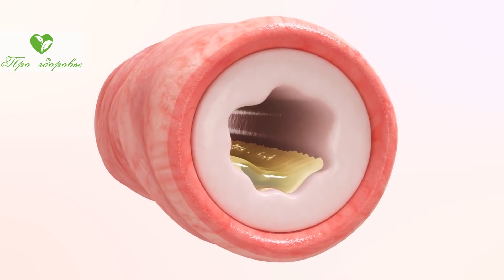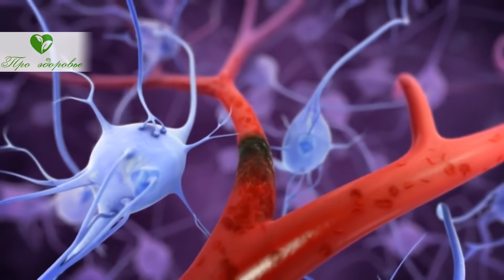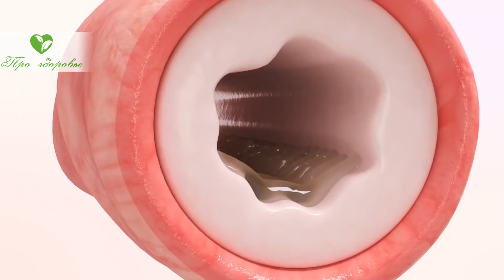Раньше закрывался! Если это узнаешь, будешь делать, как я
Что такое чихание? Какие причины чихания? Что делать, если чихание продолжается довольно долго? Смотрите видео до конца и узнаете, почему мы чихаем!
Каждому знакомы такие ощущения, когда вдруг начинает нестерпимо щекотать в носу, потом происходит резкий выдох через носоглотку с характерным звуком  «ап чхи».
Что такое чихание?
Чихание, это ответная реакция слизистой носа на различные раздражители. Организм пытается избавиться от щекочущих в носу агентов, что вызывает резкий выдох, при котором закрываются самопроизвольно рот и глаза.
Чихание, безусловная защитная реакция, направленная на выделение из носа раздражающих факторов.
Чихание возникает при попадании в нос пыли, ощущении резких запахов, при охлаждении, раздражении нервных рецепторов, расположенных в ушах, при ярком свете.
Симптом может вызвать слишком сухой воздух, в результате воздействия которого слизистая носа теряет влажность и раздражается.
Какие причины чихания?
Появление симптома может быть обусловлено следующими факторами:
 Возникает во время беременности, особенно в третьем триместре, именно в это время происходит воздействие на слизистую носа гормонов, выделяющихся в период вынашивания плода, они раздражают слизистую носа, что приводит к появлению слизистых выделений и развитию чихания, это ринит беременных;
 Воспаление слизистой носа (Ринит, насморк), возникающим в результате проникновения в организм респираторных вирусов, различных бактерий и грибков. Многие респираторные заболевания начинаются с появления чихания и слизистых выделений из носа, так организм пытается избавиться от возбудителей;
 Вазомоторный ринит проявляется повторными приступами чихания, обусловленными изменением температуры и влажности окружающей среды, переменой положения тела, физическими нагрузками;
 При гиперторофическом и атрофическом ринитах, то есть в тех случаях, когда возникает увеличение или, наоборот, истончение слизистой носа, приводящих к раздражению и возникновению чихания;
 Аллергический насморк, особенно при развитии реакции на пыль, пыльцу растений, различные запахи. При аллергическом насморке чихание сопровождается слезотечением, обильными слизистыми выделениями из носа, заложенностью носа;
 Перед приступом инфекционно-аллергической бронхиальной астмы, чихание является первой реакцией на попавший в нос раздражитель, который спровоцирует приступ затрудненного дыхания;
 Синусит, гайморит сопровождаются чиханием, особенно после промывания носа, проведения пункций (проколов) верхнечелюстных пазух, введении в полость носа различных лекарств;
 При различных инфекционных заболеваниях, протекающих с поражением слизистой оболочки носа, это может быть корь и краснуха, ветрянка, иерсиниоз, ротавирусная инфекции, мононуклеоз;
 Может быть первым симптомом полипов или других опухолей, расположенных в носовых ходах;
 Медикаментозный, лекарственный ринит сопровождается чиханием при частом применении сосудосуживающих капель.
Что делать, если чихание продолжается довольно долго?
Если чихание продолжается слишком долго, то необходимо выявить причину и постараться устранить её.
Ведь при повторно проявляющихся симптомах, интенсивном чихании, возможно повышение артериального давления, что может привести к нарушению кровотока, образованию тромбов.
Необходимо постараться избавить организм от раздражающего агента.
Для выявления причины чихания проводится осмотр отоларинголога и проведение процедур, способных снять раздражение и отек в носу.
Для исключения воспаления может понадобиться проведение рентгенографии придаточных пазух носа, определение показателей общего анализа крови.
Если чихание обусловлено воспалением, то назначаются промывания носа с физиологическим раствором или морской солью.
Если чихание имеет аллергическую причину, то обязательно прием антигистаминных средств и также воздействие на слизистую носа, чтобы как можно быстрее убрать с нее раздражающий агент (аллерген).

➤➤➤О НАС:
Канал посвящен здоровью:

➤➤➤ВНИМАНИЕ!